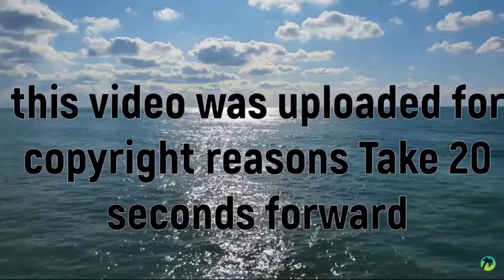Takeshi Yamamoto | Justin Timberlake - SexyBack Edit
episodes:3,75,76
Summary:
Sawada Tsunayoshi (Tsuna) is a teenager who is not very good at classes and sports. As a result of these, he is directed to take private lessons from a teacher named Reborn. Interestingly, she is a baby herself, and her intention is to make Tsuna the 10th of the Vongola family, which has a long history. the representative is to do. Reborn teaches Tsuna to use the "Deathperation" bullet. Those who are shot with this bullet are able to come back to life in order to fulfill their last wishes before they die.
This is a Non Profit Video and the materials i used are not related in any way to myself or each other outside of it. Please support the artists by purchasing their original works.”